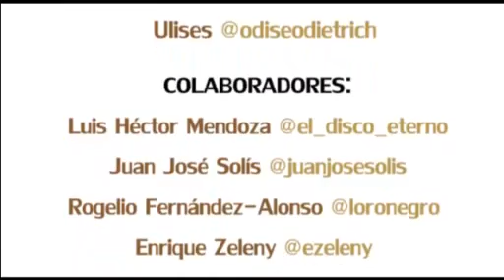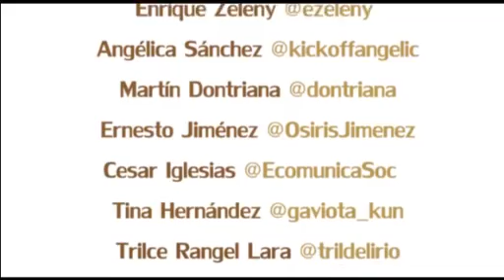Especial de fin de año 1 - c